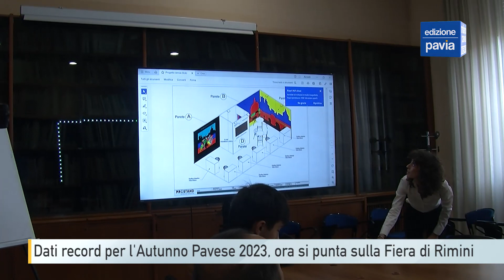Dati record per l'Autunno Pavese 2023, ora si punta sulla Fiera di Rimini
Circa 5 mila degustazioni tra risotti e altri prodotti tipici, 16 mila assaggi di vino e 9 mila visitatori, il 40% in più rispetto al 2022. Sono i numeri della 69esima edizione dell'Autunno Pavese, numeri da record che confermano l'ottimo risultato di una rassegna che ha visto anche il tutto esaurito per i 40 eventi proposti. L'impegno per la promozione del territorio però non si ferma, anzi: la Camera di Commercio, assieme al Comune di Pavia, promuove una collettiva di 6 aziende locali alla Fiera di Rimini durante il TTG - Travel Experience, la manifestazione italiana di riferimento per la promozione del turismo mondiale. Un evento di 3 giorni durante il quale si incontreranno enti e istituzioni, tour operator, agenzie di viaggi, rappresentanti delle strutture ricettive e tutte le altre realtà che ruotano attorno al mondo del turismo.